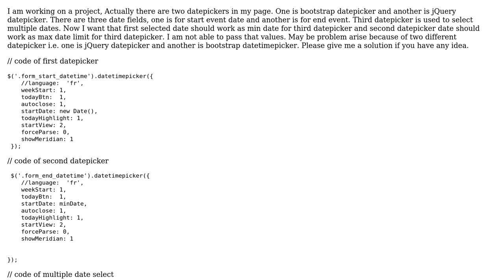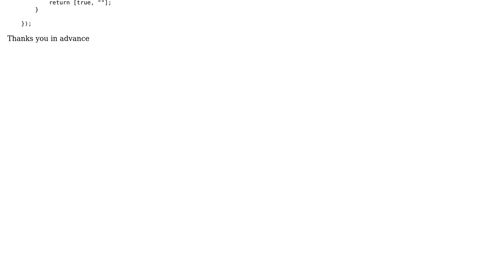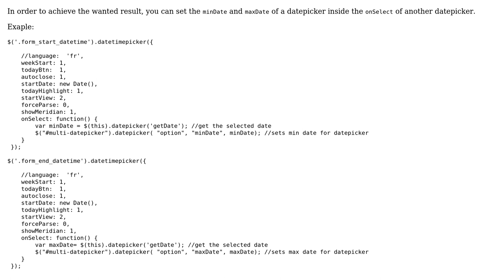dynamically pass min date to jQuery datepicker from bootstrap datetimepicker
With thanks & praise to God, and with thanks to the many people who have made this project possible! | Content (except music & images) licensed under CC BY-SA | Music | Images & others | With thanks to user VTodorov user Neeraj Sharma and the Stack Exchange Network Trademarks are property of their respective owners. You are responsible for your own actions.